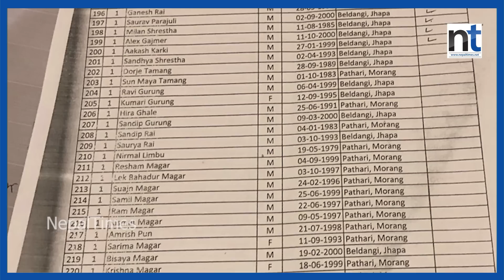ओलीसँगको भेटपछि प्रचण्डले भने, कसैको दबाबमा पर्दिन|| Nepal Times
ओलीसँगको भेटपछि प्रचण्डले भने, कसैको दबाबमा पर्दिन

Produced By: Nepal Times Media Private Limited
News Edited By: Harihar Nepal
Presented By: Ranjita Pokhrel
Video Edited By : Nepal Times